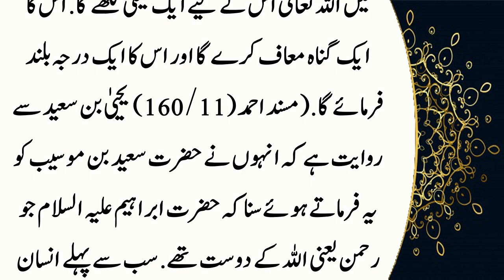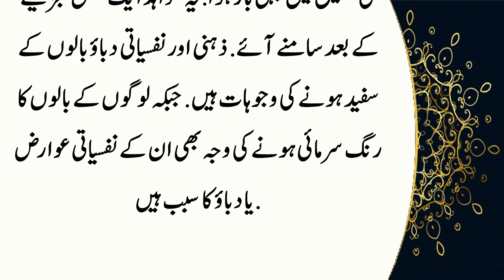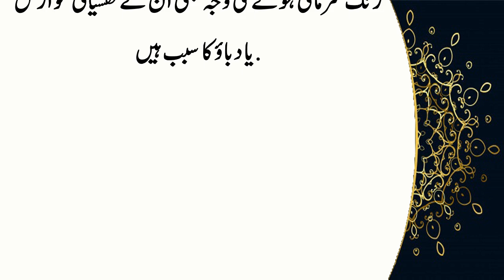Sufaid Bal Kyun Hoty Hain | Sufaid Balon ka Noor | Hazrat Ibrahim AS k Waqia | Islam TV